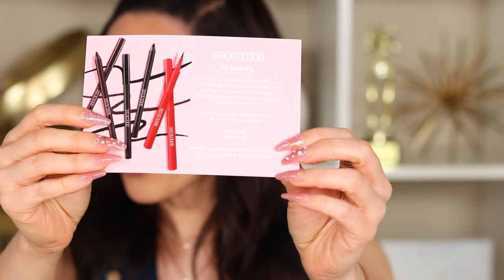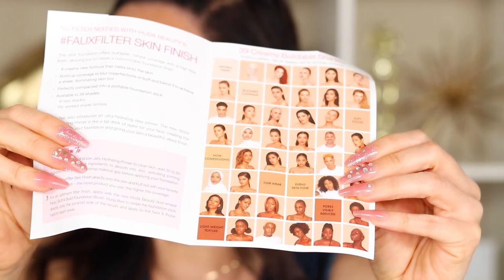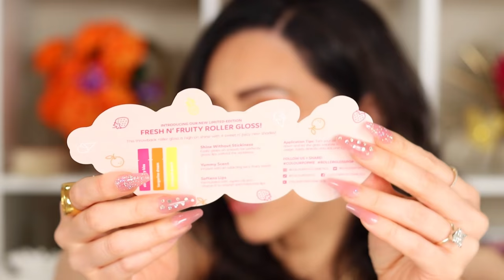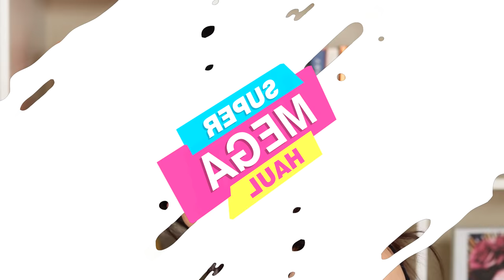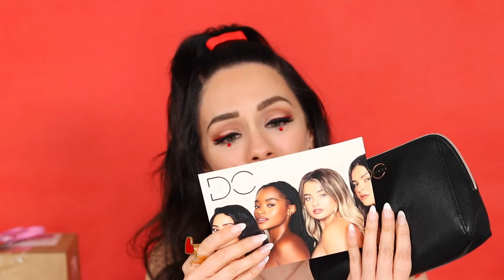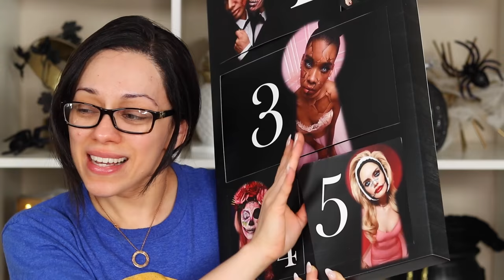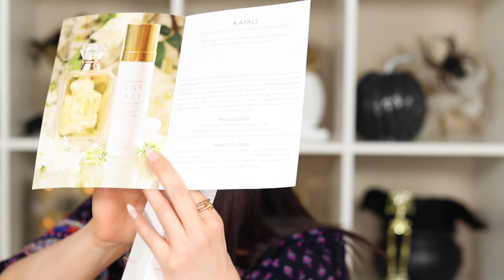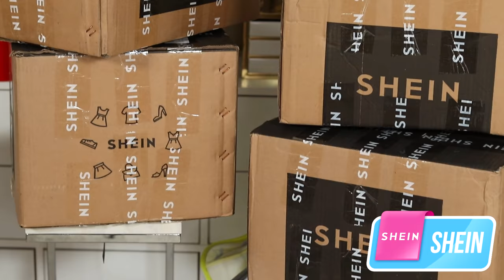ME ROBAN MIS PAQUETES! BOLSA FANCY, ROPA DE MI FAMILIA, MUCHO MAQUILLAJE Y MAS! | SUPER MEGA HAUL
Boys Contrast Faux Shearling Flap Pocket Plaid Coat http://